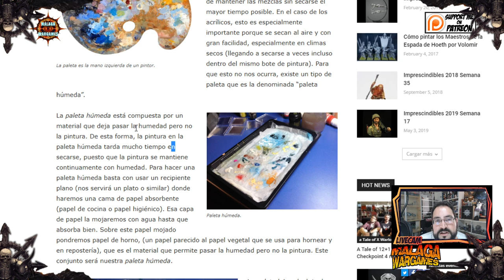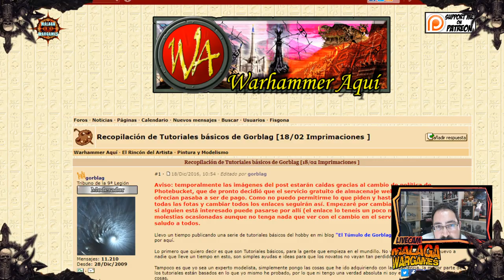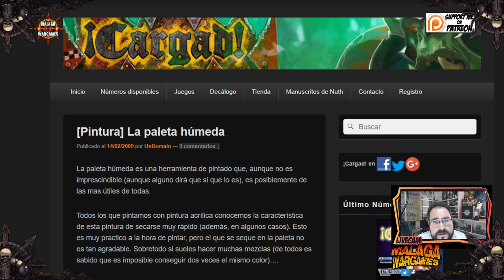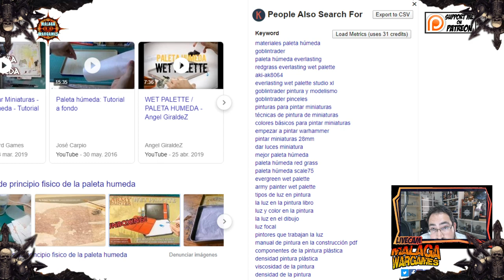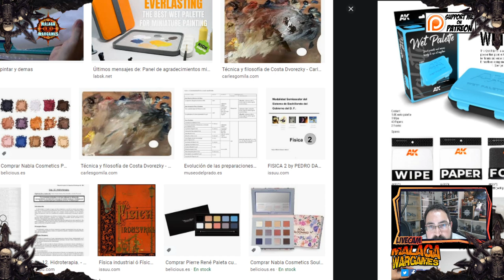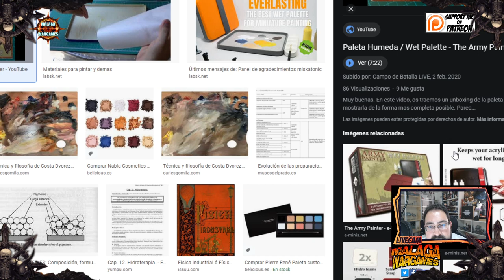COMO HACER Paleta Humeda CASERA / DIY Wet Palette 😍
Bienvenidos a trucos del hobby: la paleta húmeda, en este video podremos ver como hacer una paleta húmeda (wet palette) con materiales caseros y explicaremos todas las ventajas, consejos con ellos y precauciones.
★Si no queréis fabricaros una y queréis una profesional os dejo enlaces aquí 👇

♻️ARMY PAINTER
♻️Masterson Sta-wet Premier

00:00 Introducción
01:00 Presentación
04:20 Materiales para usar
05:30 Recabando información
08:20 DIY tu propia Paleta Húmeda
10:00 Papel VS Esponja
11:00 Osmosis en el Papel de Horno
19:00 Explicación practica de Osmosis
22:00 Problemas Típicos de la Paleta
24:00 Alternativa del Mercado Paletas de Pago
30:50 Agradecimientos y Despedida

Fabricar la Paleta Húmeda
Cosas que no debéis hacer

Artículos usados para que podáis echarles un vistazo: Cargad Volomir

👇PARA APOYAR AL CANAL AQUI👇 (Links afiliación)

👇GRABACION EXTERIORES👇
- HUAWAI P20 Pro
- FOCO LED PORTATIL

Happy Wargaming!